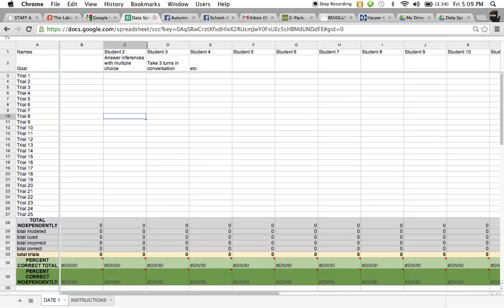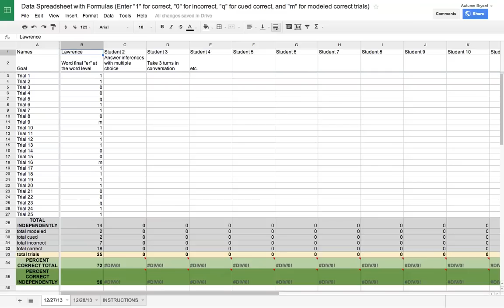Google Docs Data Sheet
Take data without doing the math!  It's simple and quick for Google Docs users.  Save yourself the time and energy of calculating percentages with my data spreadsheet.  Get yours using the link above.